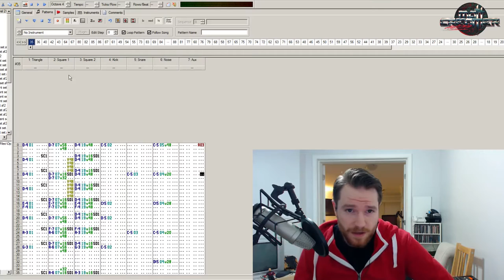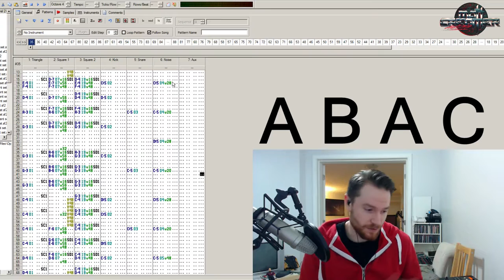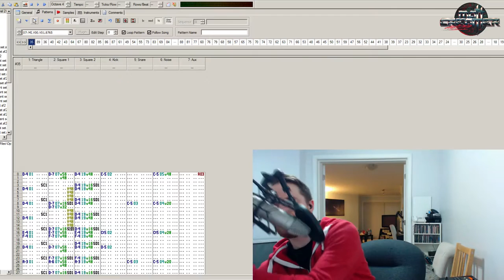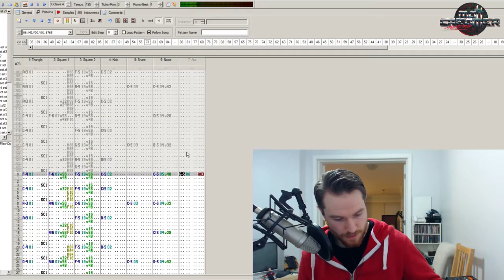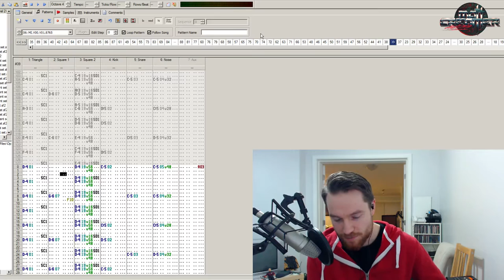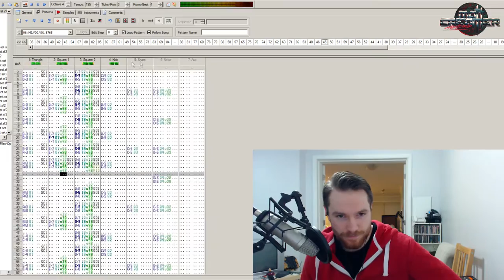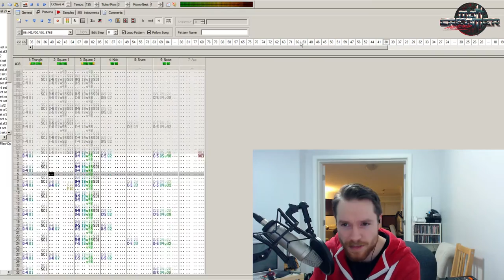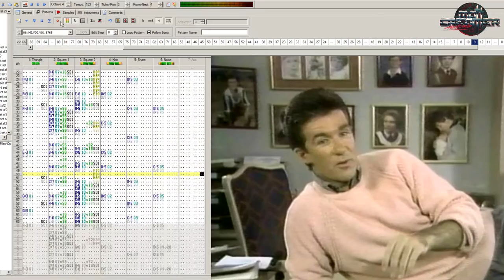NES Composition Methods - Venture Kid - 05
THE VENTURE KID SOUNDTRACK IS OUT NOW!

Episode 5 covers the Stage 02 - City Level

I've got some epic bombs to drop about how song structure plays in to song writing, and some simple ways to keep your songs fresh, and cohesive. I cover the A B A C method, as well as extensively cover the act of writing transitions, and what to look for in a transition in regards to tempo and melodic bread crumb trails for the listener to smoothly follow from one pattern to the next.

Also, Growing Pains on NES?

- heart felt reviews of some exceptional and often obscure tunes